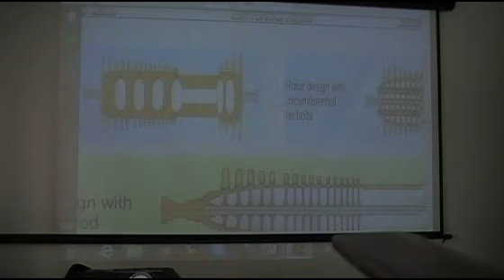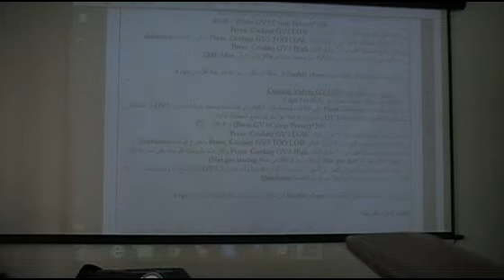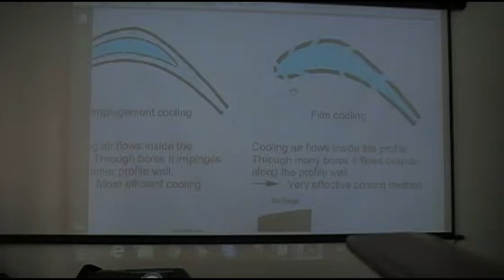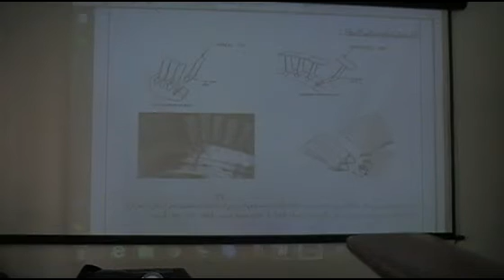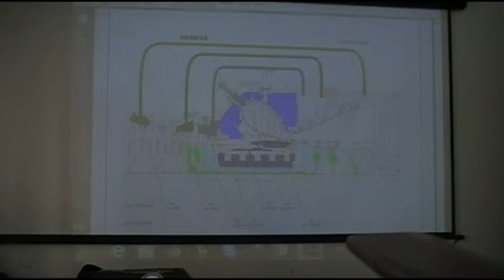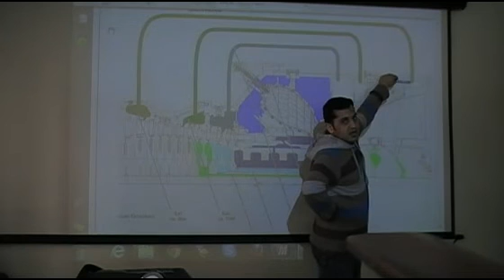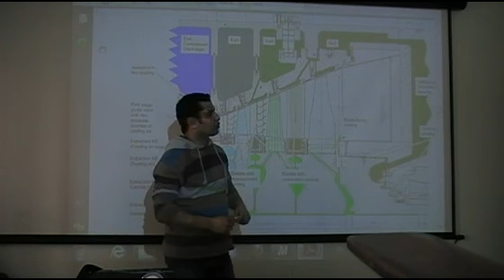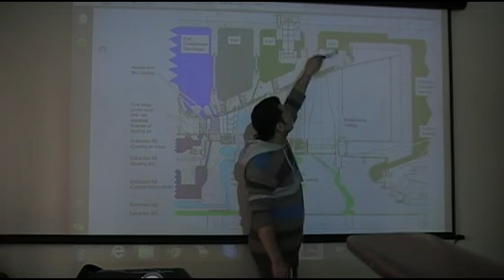طرق تبريد ريش التربينات الغازية Gas Turbine|Blades Cooling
في هذا الفديو يشرح المهندس محمود النجار التصميمات المختلفة لاعمدة وحدات توليد الكهرباء التربينات الغازية وطرق التبريد المختلفة لمراحل لريش التربينة

gas turbine blades cooling

To visit our amazing store